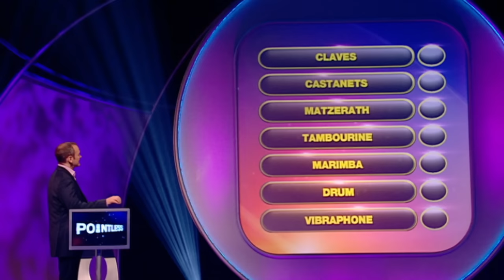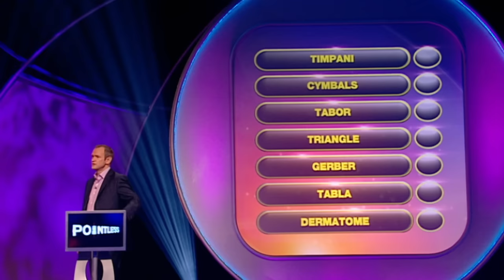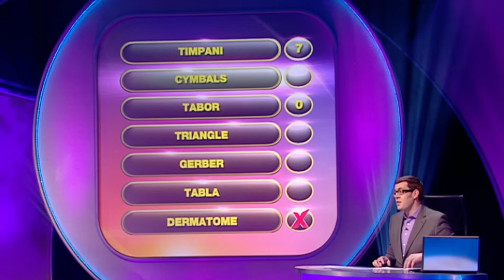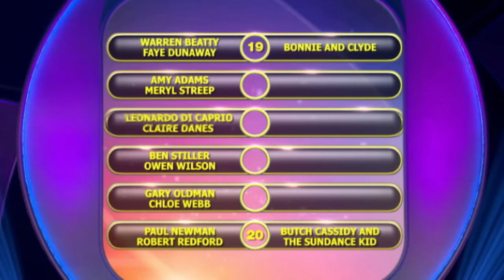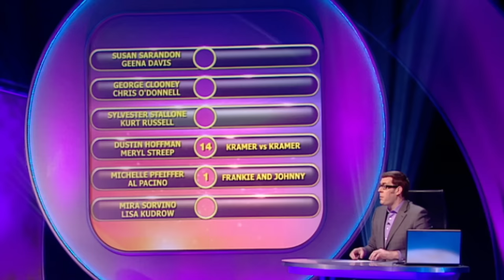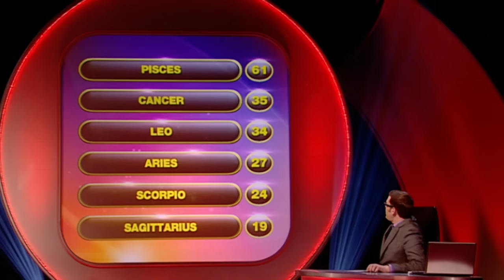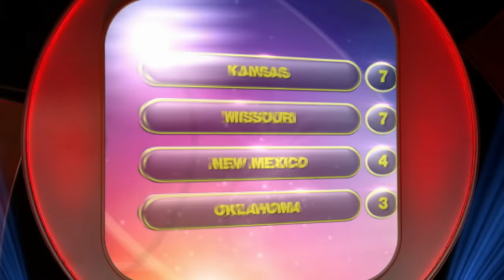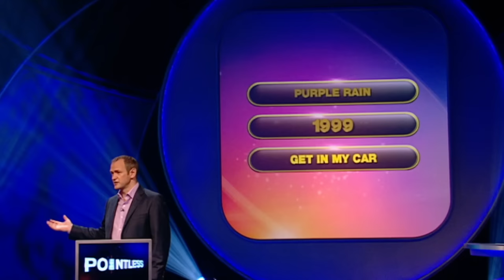Finding the Obscure Beat | Pointless | S05 E51 | Full Episode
On this lively episode of Pointless, teams including catastrophe modellers and horror actors face off in a challenging round focused on percussion instruments. With a mix of safe plays and daring gambles, the contestants navigate through obscure and well-known instruments alike. As the tension rises, will the gamble pay off or will the safer choices prevail? Join host Alexandra Armstrong and his Pointless friend Richard for an episode filled with musical twists and turns.